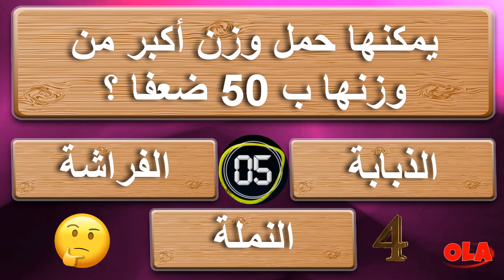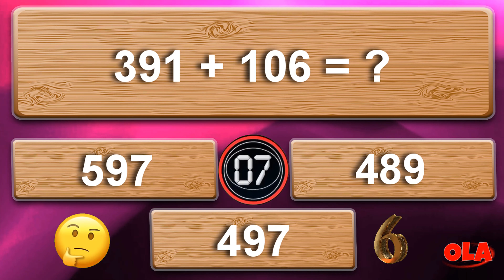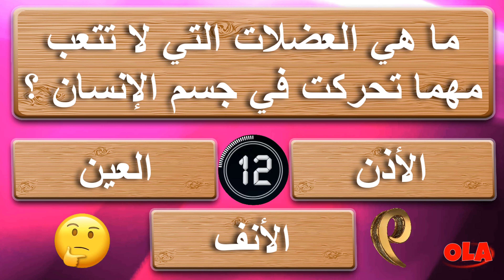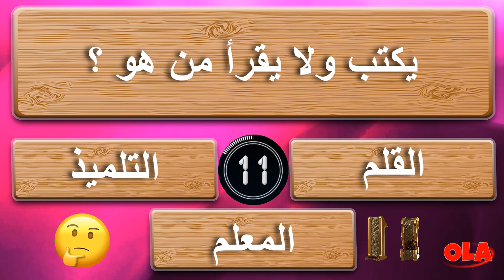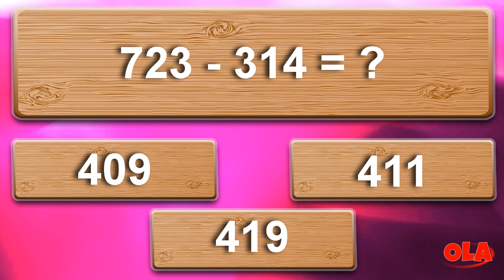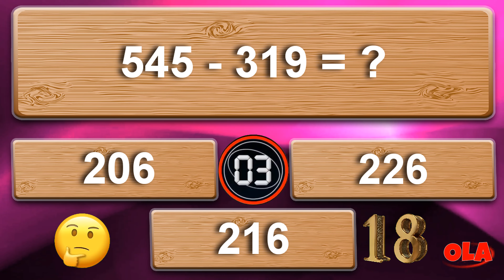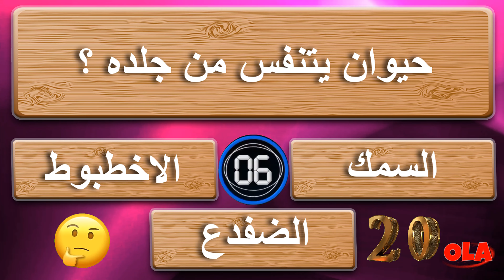تحدي المعلومات | مسابقة سؤال وجواب للاذكياء | يمكنها حمل وزن أكبر من وزنها ب 50 ضعفا ؟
تحدي المعلومات
كل شي مع علا

اسئلة ثقافية
اسئلة ثقافية متنوعة
اسئلة واجوبة ثقافية
اسئلة ثقافية للاذكياء
اسئلة ثقافية عامة
اسئلة واجوبة
أسئلة ثقافية
اسئلة ثقافة عامة
اسئلة دينية
اسئله ثقافيه
اسئلة ثقافية دينية
اسئلة ثقافية اسلامية
اسئلة ثقافية للاطفال
الغاز صعبة
الغاز
الغاز للاذكياء
ألغاز
الغاز وحلول
الغاز وجواب
الغاز مع الحل
اسئلة
الغاز العباقرة
الغاز سهله
اسئلة صعبة
الغاز غامضة
اسئلة دينية واجوبة
ألغاز صعبة
الغاز سهلة
اسئله دينيه
الغاز للاذكياء وحلولها
ألغاز ذكاء